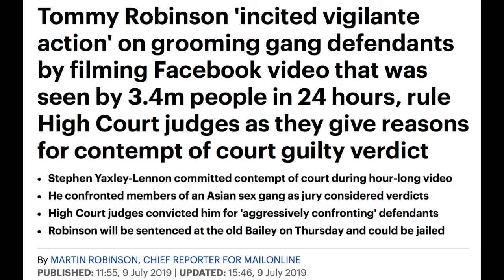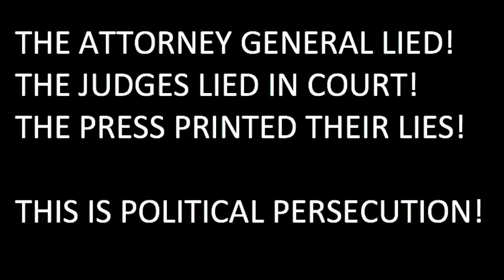Truth on uk news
Tommy R's case highlights a rigged court!